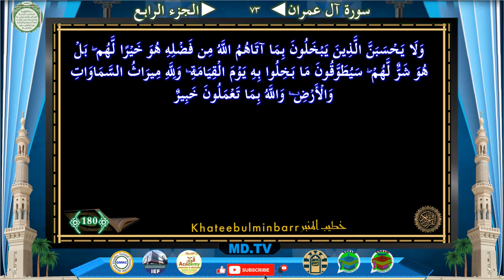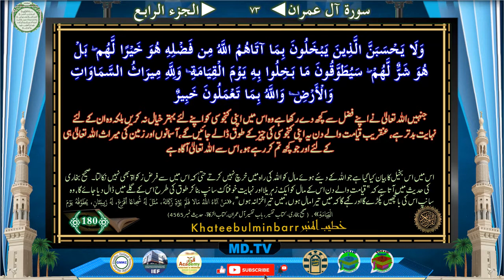Page 073 Surah Al Imran Ayat 174-180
Time Ayat
0:35 174
1:58 175
3:10 176
4:49 177
5:34 178
6:35 179
8:46 180

Jazakallah Khairan
KahteebulMinbar Team